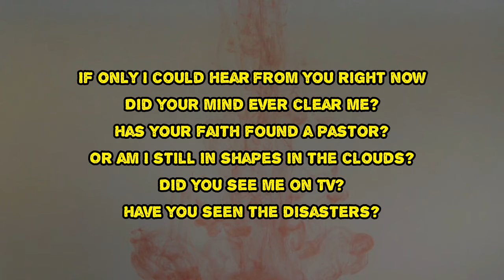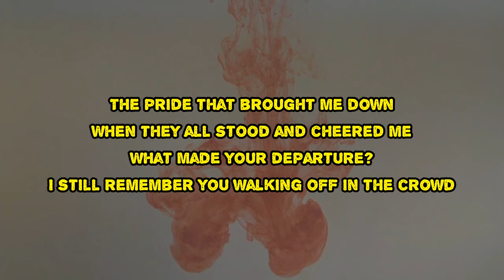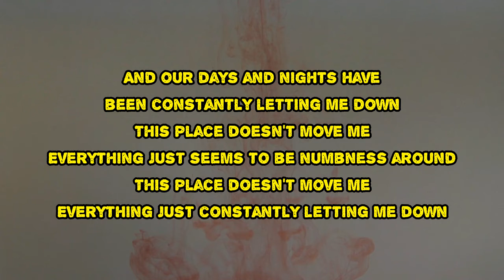King Krule - Please Complete Thee (Lyrics)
Please Complete Thee by King Krule
Album: Man Alive!

Please Complete Thee Lyrics:

Please, complete me
It must be the answer
Everything just seems to be numbness or else
Why aren't you near me?
What stars are you under?
If only I could hear you from you right now
Did your mind every clear me?
Has your faith found a pastor?
Or am I still in shapes in the cloud?
Have you seen the disasters?
We don't have long
'Til this Earth is drowned
If only I had seen clearly
As we lay beneath thunder
Feeling the feeling of pride
The pride that brought me down
When they all stood and cheered me
What made your departure?
I still remember you walking off in the crowd
And sincerely
Arrow's bow has no archer
Icarus still soars above the ground
The moon appears freely
But arose to a structure
Now days and nights
Have been constantly letting me down
This place doesn't move me
Everything just constantly letting me down
Girl
Please complete me

Please Complete Thee
#​ManAlive!